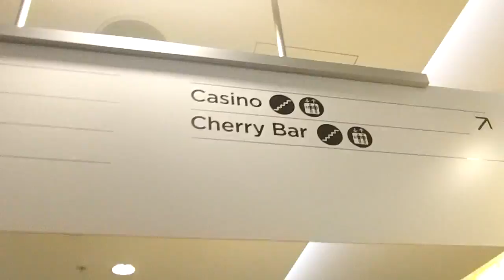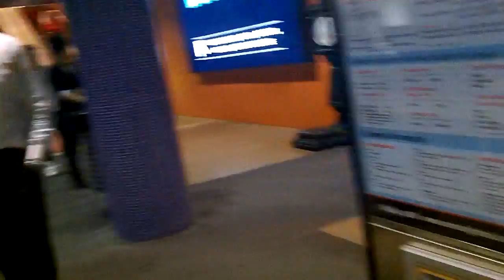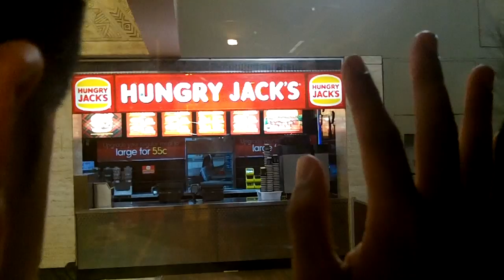Informal (22/09/11)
VLOG from Year 11 Informal.
22-23rd of September 2011

Not very much of the actual formal, since most of it is dancing and dancing is super awks to watch ... LOL.

Yeah it might be boring, but watch 12:00

ft. Kin-Mun and Kabhi

0:45 Informal
1:51 Star City Casino/Light Rail (Informal Finished)
5:21 Central Station
6:04 Train
8:03 Holsworthy Station
8:30 Kin-Mun's Crib
9:43 Andy's asleep
11:11 Andy's still asleep
12:00 "Hello Kabhi"

-S